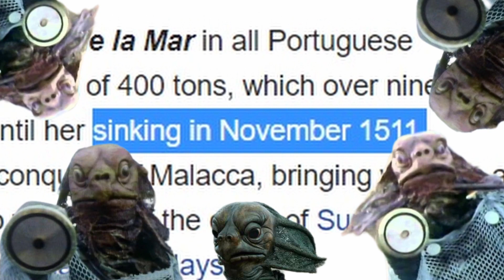"Legend of the Sea Devils" is a Disjointed Mess, But I don't Hate it...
"Legend of the Sea Devils", is the result of several rewrites due to covid ejecting it from what was season 13 and became flux, and was filmed under the worst possible circumstances during the height of covid restrictions, resulting in one mangled mess of an episode. It is enjoyable, but only if you dont care about accuracy to history or enjoy pointless characters who only exist to hold a dead man switch so the doctor can survive to fight another day. THe prosphetics look good though.

Despite this when I first attempted to upload it the video got copyright flagged. So I had no choice but to add the durpiest looking seadevils I could find to every part of this video.

 PLease enjoy my pain.